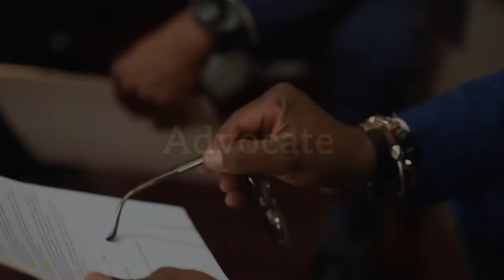Advocate અને Lawyer ની વચ્ચે શું અંતર હોય છે Amazing and Interesting Facts | The Gujju Facts#video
Advocate અને Lawyer ની વચ્ચે શું અંતર હોય છે Amazing and Interesting Facts | The Gujju Facts

Namaskar Mitro...

Aa video ma Advocate and Lawyer ni vache su difference (antar) hoy chhe. Te topic upar video chhe.

Asha chhe ke video pasand avse.

Dhanyavad, Aabhar and Thank You...